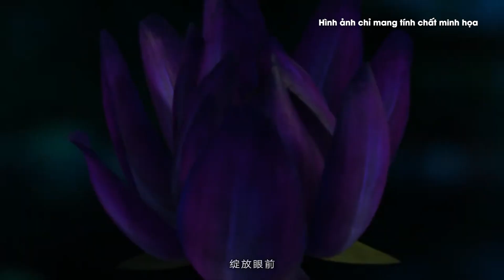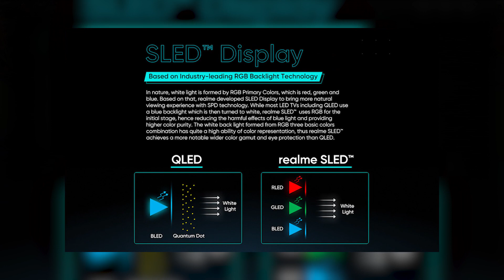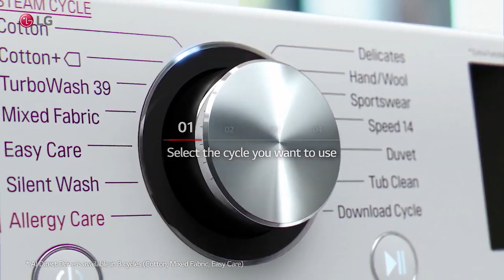Tám điện máy: LG bán TV OLED 8K 88 inch tại Việt Nam, ra máy giặt có AI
Bản tin Tám điện máy số đầu tiên của tháng 10.